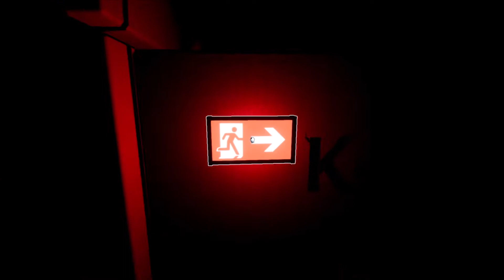Superliminal Switch - Walkthrough Part 2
Walkthrough Part 2 covers levels 4 - 6 of the Superliminal game on Switch.

Intro - 0:00
Level 4 - 0:05
Level 5 - 8:55
Level 6 - 17:17

Perception is reality. Escape from a mind-bending dream where everything is exactly as it seems.
As you fall asleep with the TV on at 3AM, you remember catching a glimpse of the commercial from Dr.Pierce’s Somnasculpt dream therapy program. By the time you open your eyes, you’re already dreaming - beginning the first stages of this experimental program. Welcome to Superliminal.

My Superliminal Switch rating: 8/10
Superliminal Switch Price: $16.00
Superliminal Switch Release Date: 07/07/2020
Superliminal Switch No. of Players: 1 player
Superliminal Switch File Size: 3.9 GB
Superliminal Switch Category: Action, First-Person, Puzzle
Superliminal Switch Publisher: Pillow Castle Games

Software / Hardware:
♦ Laptop: Apple MacBook Pro (15-inch, 2.6 GHz 6-core 9th-generation Intel Core i7 Processor, 256GB) - Space grey
♦ Screen capture (Recording device): Elgato Game Capture HD60 S
♦ Thumbnails and animation: Photoshop
♦ Console: Nintendo Switch
♦ Controller 1: Joy-Con - Neon Red/Neon Blue
♦ Controller 2: Nintendo Switch Pro controller